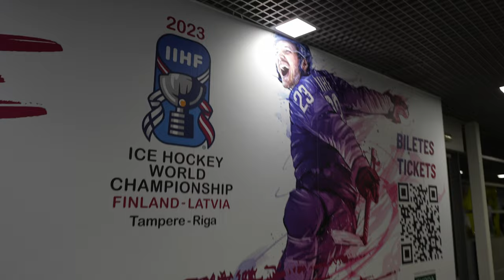I Changed Decals on a World Champions Gokart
Trip to northern Europe to race in Latvian Rotax Max Round 1.
Had fun weekend at Kandava karting circuit finishing in top10.